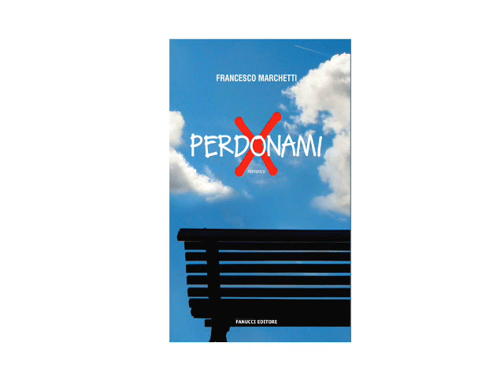Booktrailer Perdonami, romanzo scritto da Francesco Marchetti (Fanucci)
PERDONAMI, di FRANCESCO MARCHETTI (Fanucci editore). Carlo è un giovane rockettaro, tutto Deep Purple e AC/DC, quello che si autodefinisce un fan postgenerazionale dei Led Zeppelin. Ma un giorno incontra Marta, ventitré anni, che ascolta solo Tiziano Ferro e che di musica non sembra affatto unesperta, e proprio lui, che non pensava di poter ascoltare la musica commerciale, pur di conquistare il suo cuore si finge un estimatore del cantante. Con laiuto del suo migliore amico comincia a studiare la vita, le canzoni e ogni curiosità reperibile su Tiziano Ferro, e poco a poco fa breccia nel cuore di Marta. E mentre conosce meglio questa ragazza dal fisico perfetto e con una grande passione per lo sport, scopre che dietro lapparenza cè qualcosa di più: una storia personale tormentata dalla bulimia e dal difficile rapporto con una madre irraggiungibile e troppo bella. Nel cercare di capire Marta, Carlo finisce per spingersi troppo in là; e per riconquistarla potrà affidarsi solo alla musica che lei ama così tanto... perché Un rockettaro che ascolta Tiziano Ferro è la fine del mondo.